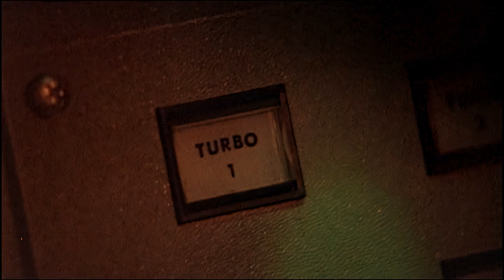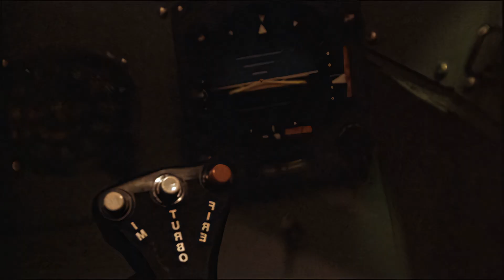Battlestar Galactica: The Living Legend Project Upscale (Cupscale)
In this clip, I've used the 4xUniScale_Restore model to upscale a preprocessed version of this Battlestar Galactica clip. This particular Cupscale model is not as strong in this clip as some of the others we test, but it's a good example of what free software and user-created models can bring to the table.